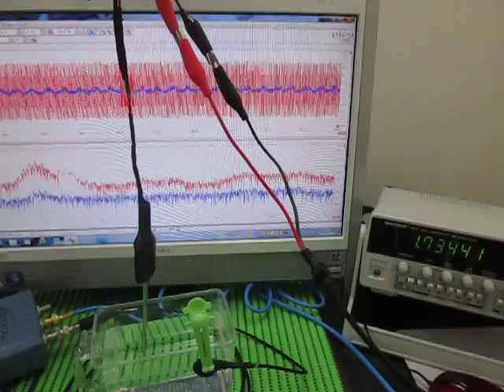超音波発振計測解析システム（超音波テスター ultrasonic tester）